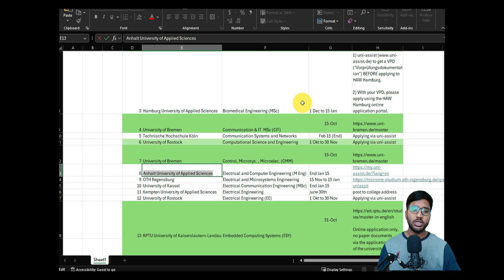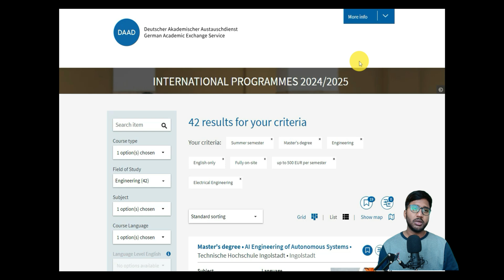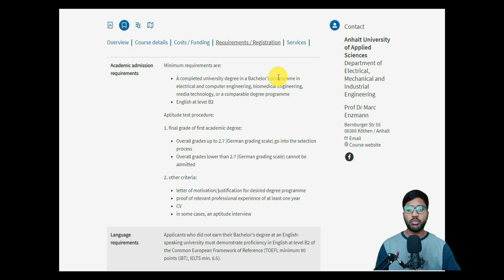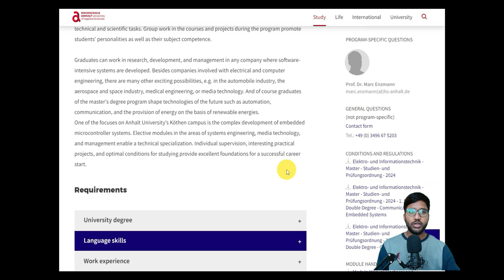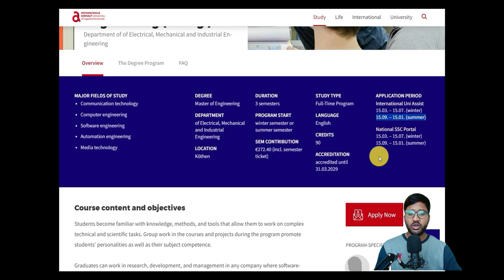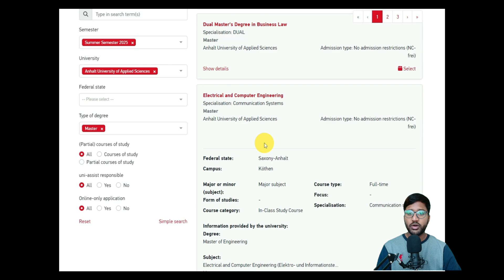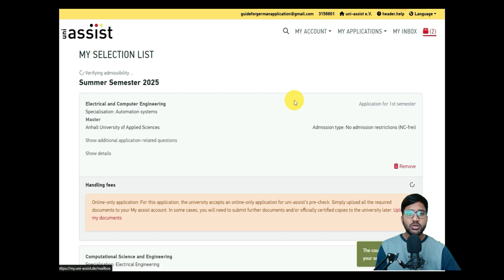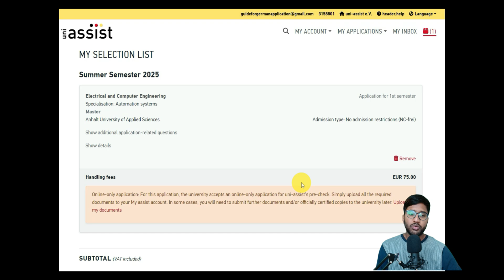How to Apply for ECE MSc | Anhalt University | Part 1 | Account Setup | Requirements & Uni-Assist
In Part 1 of this two-part series, I guide you through the process of applying for the Electrical and Computer Engineering MSc program at Anhalt University of Applied Sciences via Uni-Assist. This video covers the steps for creating your application account, understanding the requirements, and navigating the Uni-Assist platform.

Join me as I provide all the details to prepare for a successful application journey!

Welcome to  @guideforgermanapplication6308   - Your Guide for Studying Abroad! 🌍📚

Get ready to learn about going to college in Germany and more! Our videos help students like you apply to colleges easily without spending money on consultants. We also show you how to get a visa and find a job after finishing your studies.

🎥 What you'll find:

Easy college applications: Learn how to apply without any confusion and save money.
Visa made simple: Understand how to get your visa, so you can study in your dream country.
Life after Masters: Discover tips for getting a job after you finish your studies.

Additionally, I’ve included links to create an Overleaf account and book a one-on-one session with me via Calendly for personalized guidance at affordable prices.

Check the links below to get started!